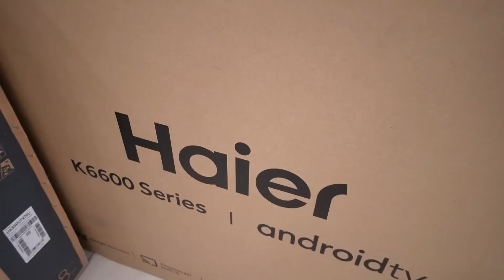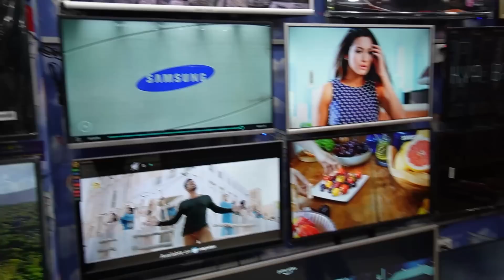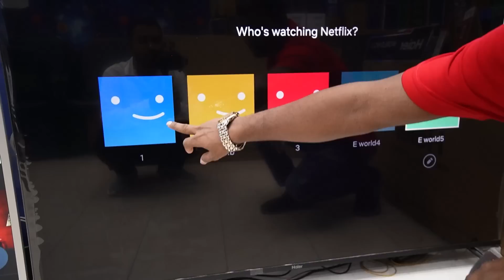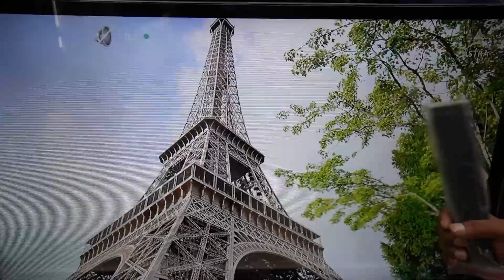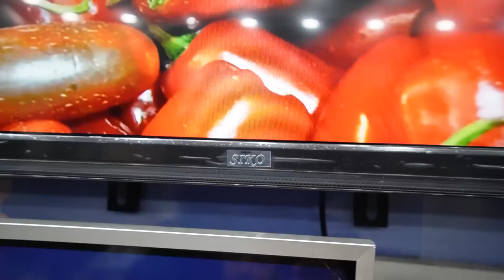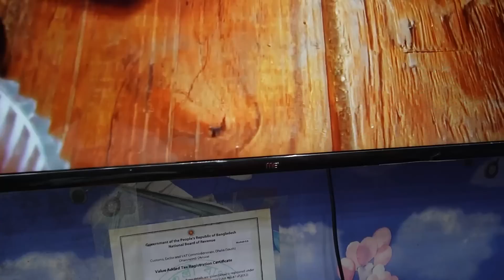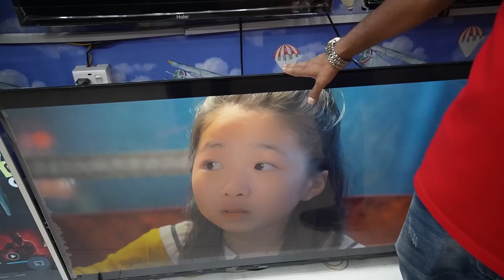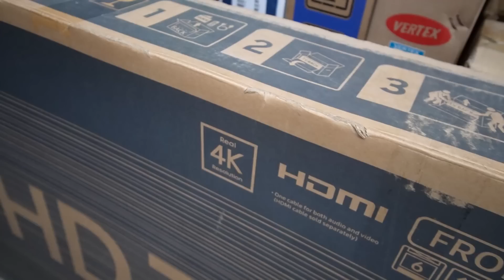50 ইঞ্চি 🔥4K স্মার্ট টিভি 26000 টাকা | টিভি কিনলেই Netflix ফ্রী | 4K smart TV price Bangladesh 2022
50 ইঞ্চি 🔥4K স্মার্ট টিভি 26000 টাকা | টিভি কিনলেই Netflix ফ্রী | 4K smart TV price Bangladesh 2022
Shop Address: Electronics World
shop No-126, Level-1 Multiplan Center, New Elephant Road Dhaka

Mobile:
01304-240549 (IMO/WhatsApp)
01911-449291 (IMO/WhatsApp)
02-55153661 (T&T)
আপনার পণ্য বা প্রতিষ্ঠানের বিজ্ঞাপনের জন্য ই-মেইল করুন -